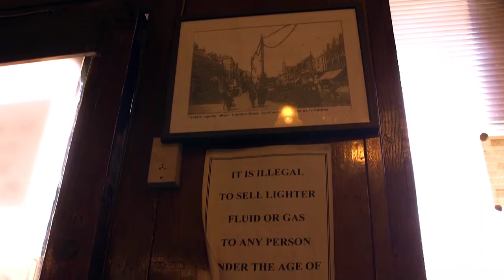The Tobacconist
Interviewer
(Planned the questions and lead the shoot day)